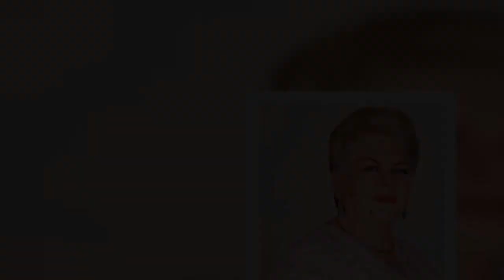☠️HACE UNAS HORAS, MUSICA ESTA DE LUTO, Adiós cantantePaquita La Del Barrio hoy 2022